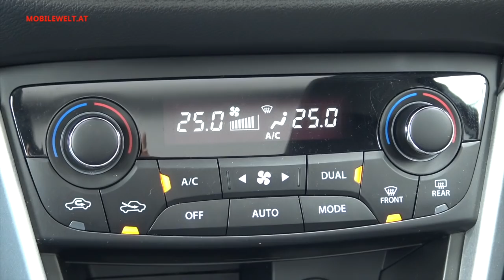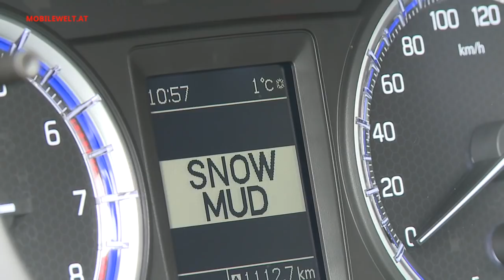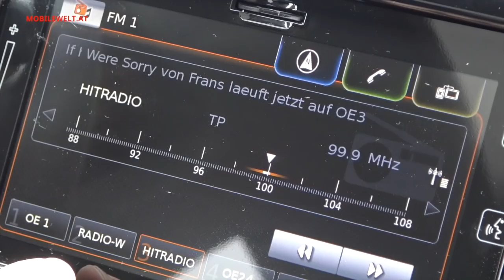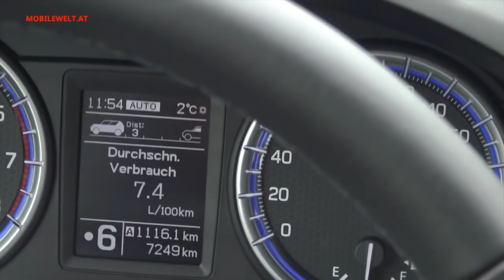Suzuki SX4 S-Cross 2018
Mit optischen Maßnahmen und neuen Motoren hat Suzuki den SX4 S-Cross zuletzt aufgewertet. Das 4m30 lange Modell hat viel zu bieten und ist angesichts der vernünftigen Preisgestaltung eine interessante Alternative im Segment. Details und mehr Infos im Video am Beispiel des SX4 S-Cross 1.4 DITC Allgrip flash.

Testwagen:
Suzuki SX4 S-Cross 1.4 DITC Allgrip flash
Listenpreis EUR 26.790,-

Basismodell:
Suzuki SX4 S-Cross 1.0 DITC clear
Listenpreis EUR 16.990,-

Alle Daten: Österreich, Stand 01/2018